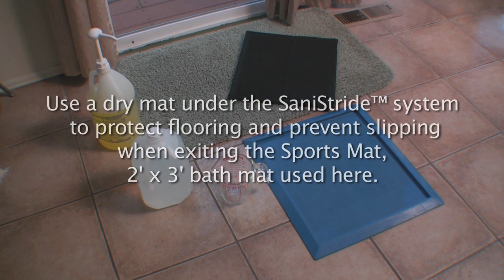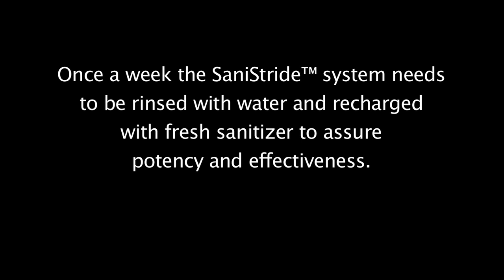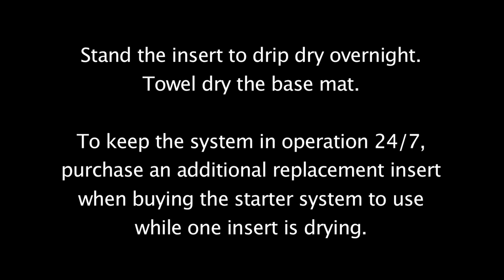SaniStride® shoe disinfectant mat demonstration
please visit our shopping cart website at -  SANISTRIDE.COM
The Stride shoe disinfecting System includes 1-SBR rubber basemat and 1- replaceable insert... no sanitizer solution included... SaniStride does not sell or distribute shoe sanitizer chemicals.

Demonstration video of the SaniStride "Sports" shoe disinfecting mat system. Video shows shoe sanitizing mat setup, functionality and maintenance. Our Sports Mat dimensions are - outside dimension = 19.6" x 17.6", Sanitizing surface = 17" x 15" x 1/2" deep.
Our proprietary insert allows for up to 1/4" depth soaking of the soles of sports and street shoes and sandals.

The SaniStride™ Sports Mat is an effective germ killing delivery system for shoes when used as directed for: Medical exam rooms, Lab & Health Care Clinics, Locker Rooms, offices, home entries, court- side sports (wrestling, volleyball, basketball), High Technology, Veterinary, Emergency Medical & Fire Service and Law Enforcement in vehicle use... as well as all applications where space is limited and foot traffic is light.
The Sports mat is transportable when fully charged for use anywhere.

The SaniStride™ system has bee Lab tested to be 99.99% effective as a germ killing delivery system when used as directed. Once charged with your disinfectant of choice,
(we suggest a Quat) lightly stamping on Sports Mat injects the disinfectant into the shoe treads thoroughly saturating them. This effectively diminishes the spread of germs by shoe to floor contact. Please note Sanistride does not sell or distribute sanitizers or disinfectants... please contact your local chemical dealer for information on Quat concentrates.

SaniStride™, "two steps closer to reducing the spread of germs"™... MRSA, E-coli, herpes, hepatitis B/C, Listeria, Salmonella and many more. Made in the USA